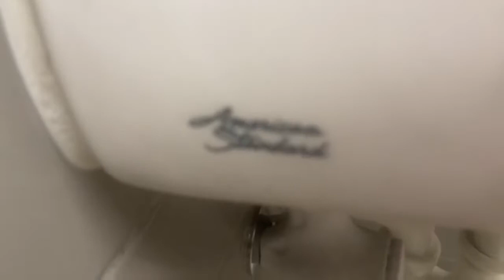Target Men’s Restroom - RESHOOT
This restroom was filmed at Target located in Mountain View, CA

The fixtures are:
2 Toto urinals
2 Zurn toilets (1 filmed)

Sorry if I skipped one sink but I did the same sink twice and show the logo like a proper full shoot I do

This restroom is junk!!

Rating: 4/10

I bet this location probably replaced 2000’s Lynbrooks and 2000’s Afwalls